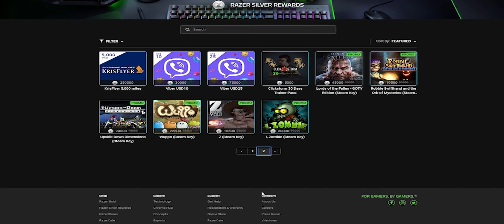Fortnite'a Eminem Etkinliği Geliyor!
Yakında Eminem’in konserini izleyeceğimiz büyük bir etkinlik geliyor.  Detaylar videoda.